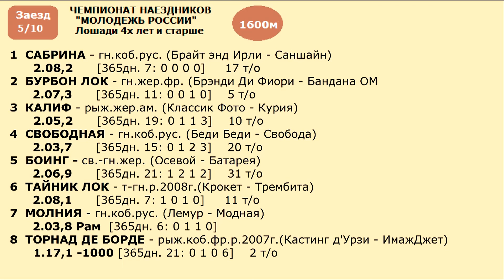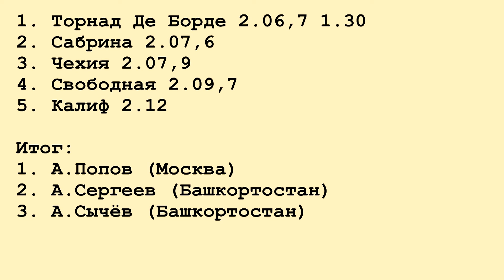Московский ипподром. Бега. 27.10.13. Заезды 5/10(555/560). ЧЕМПИОНАТ НАЕЗДНИКОВ "МОЛОДЕЖЬ РОССИИ"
Бега на Московском ипподроме 27.10.13. Чемпионат молодых наездников России - 2 гита.